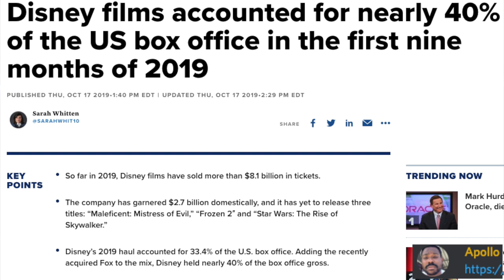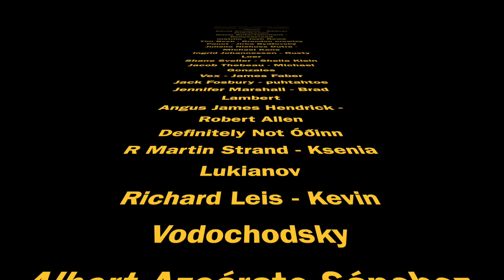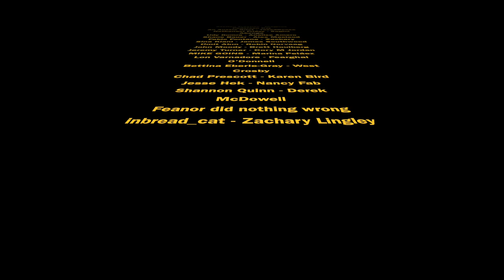Potential Wheel Of Time LEAKS, Bone Adaptation, Starsight Sneak Peak - FANTASY NEWS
We have leaks, we have sneak peaks, but mostly, we have a tired Daniel. Fantasy News!

with the backup of:
715 Shawan falls Dr. Dublin, Ohio 43017